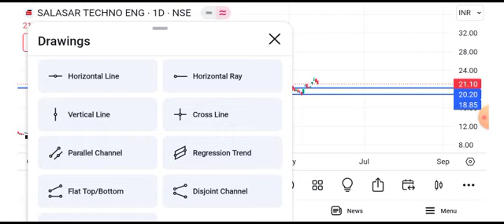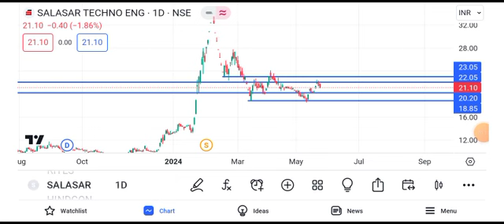salasar techno share news today